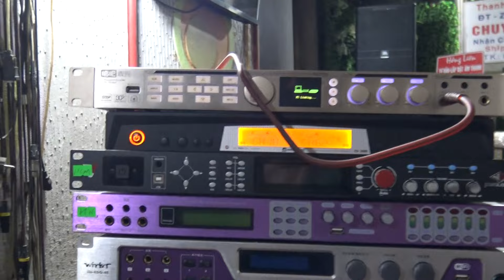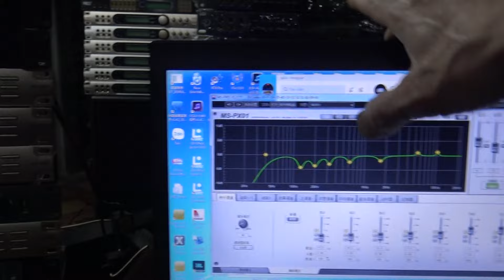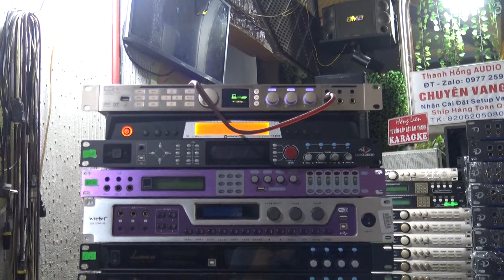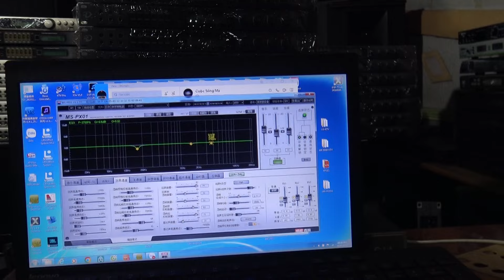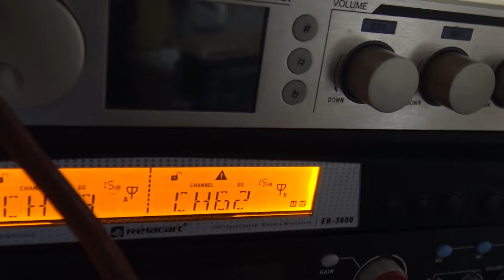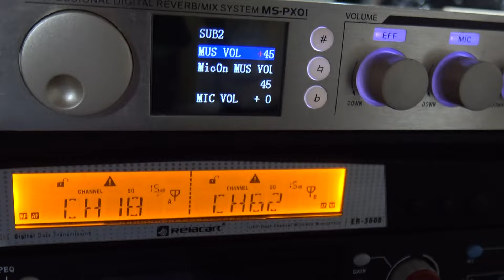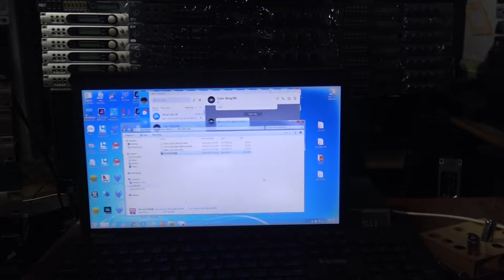8 Chế Độ Trên PARTYHOUSE-DAK5000 Gọi Ra Dùng Là Khá Hay Rồi-lh:0977259103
8 Chế Độ Trên PARTYHOUSE-DAK5000 Gọi Ra Dùng Là Khá Hay Rồi-lh:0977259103